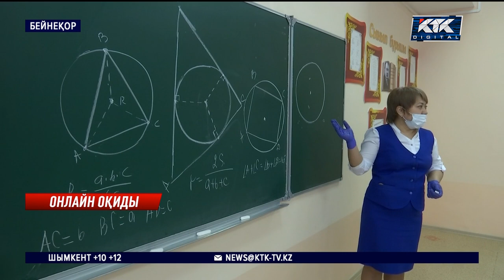Мутацияланған коронавирус балаларға үйір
Мутацияланған коронавирус балаларға үйір. Осылай деген Алматының бас санитар дәрігері оқушыларды төртінші тоқсанда да қашықтан оқыту туралы қаулы шығарды. Мектептерде тек кезекші сыныптар жұмыс істейді. Онда да әр сыныптағы оқушы саны 15-тен аспауы керек. Әрі бұл талап тек бастауыш және мектепті бітіруші сыныптарға қатысты.